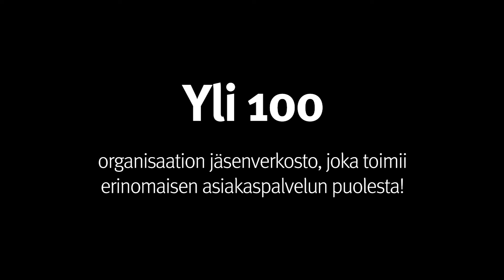Vuoden Contact Center 2020 -voittaja: Fortum asiakaspalvelu palkittiin Yhteydessä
Yhteys-konferenssissa vaalitaan asiakaspalvelun erinomaisuutta vuosittain. Vuoden Contact Center -kilpailuvoittoon ylsi Fortum asiakaspalvelu vuonna 2020. Wave asiakaspalveluverkosto palkitsi voittajan 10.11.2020 Yhteys-konferenssin avauksessa Messukeskuksessa, Helsingissä. Palkinnon ojensivat Fortumin tiimille Waven liiketoimintajohtaja Timo Keinänen ja QualityDeskin toimitusjohtaja Ville Mikkonen. Voittopystin ja palkinnon vastaanottivat Ville Nuutinen ja Reetta Vuorela Fortumilta.

Vuodesta 2021 alkaen kilpailun nimi uudistuu ja se on Vuoden asiakaspalvelu -kilpailu. Aiemmin kilpailu tunnettiin nimellä Vuoden Contact Center -kilpailu. Kilpailu on järjestetty Waven toimesta jo vuodesta 1999. Kilpailu perustuu kattavaan itsearviointiin sekä paikan päällä tehtyyn arviointikäyntiin. Arvioinnissa käydään läpi toiminnan osa-alueet: Johtajuus, Sidosryhmien, teknologian ja tilojen rooli, Asiakaskokemus, Henkilöstön johtaminen ja työntekijäkokemus, Saumattomat prosessit ja asiakaslähtöiset palvelut ja tulokset.